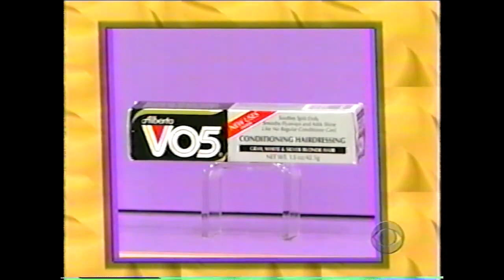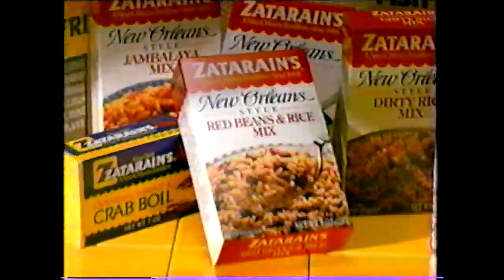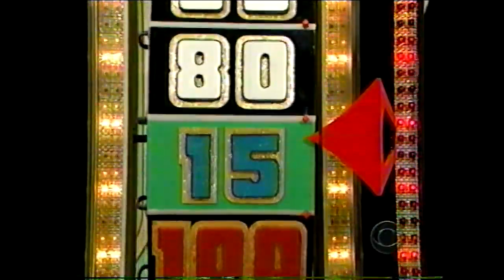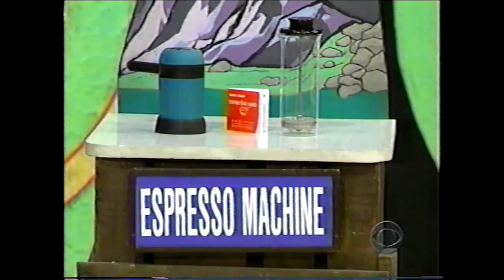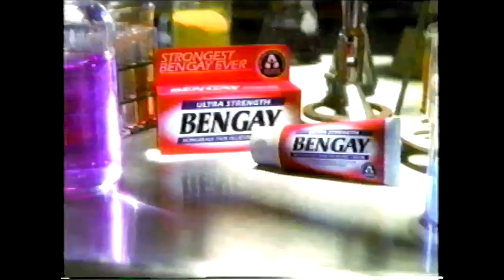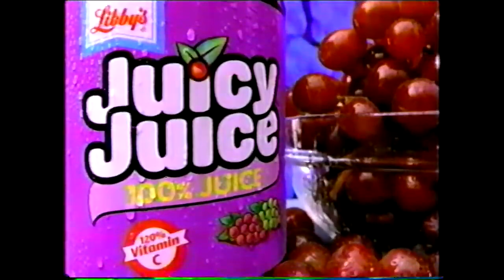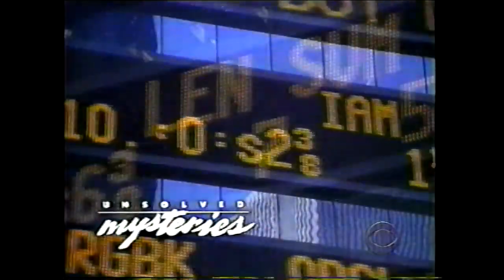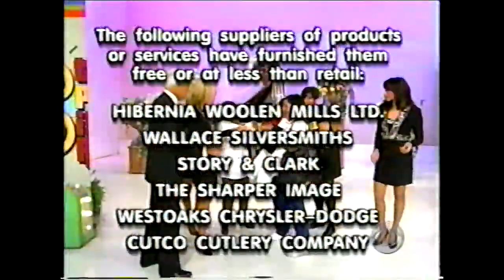The Price is Right - June 16, 1999